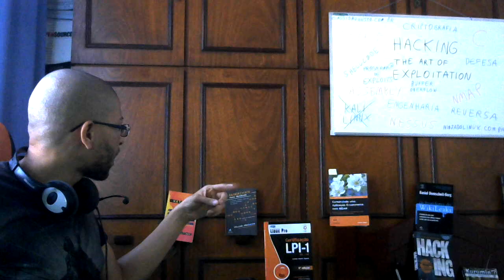Livro Hacking: The Art of Exploitation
Para fazer parte do nosso grupo de estudos de Linux no whatsapp deixe o seu numero nos comentários que eu adiciono. Ou se preferir envia o numero por e-mail pra mim com o assunto grupo Linux whatsapp.
cassio_0101 arroba hotmail ponto com.

Se você é iniciante no Linux, conheça o ebook Linux para Iniciantes